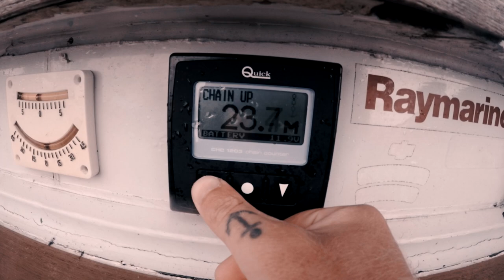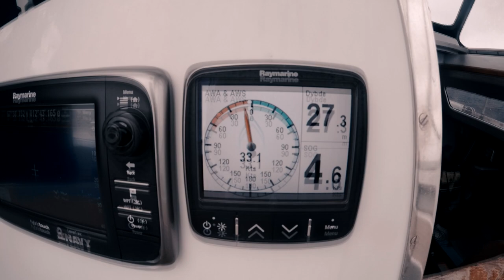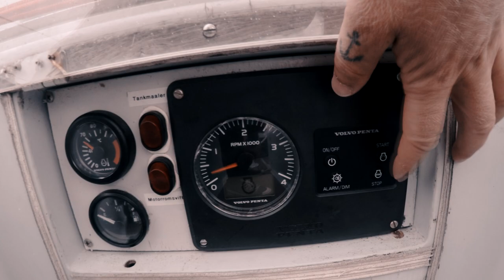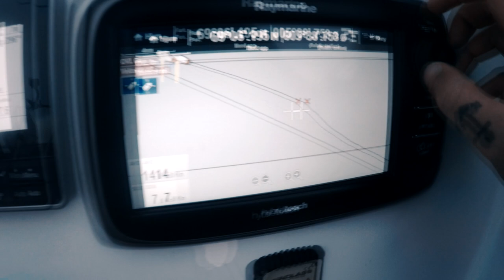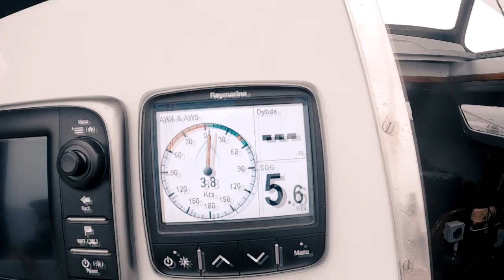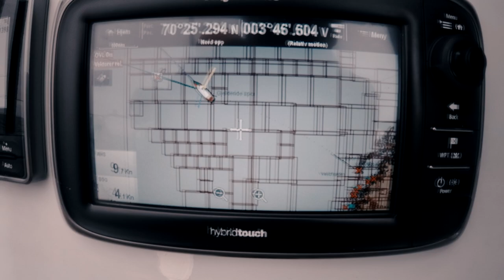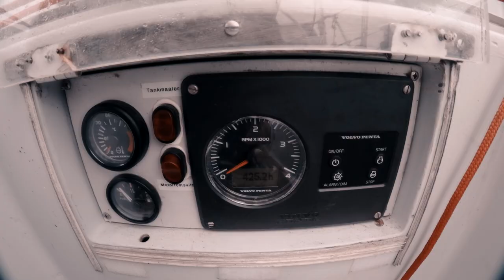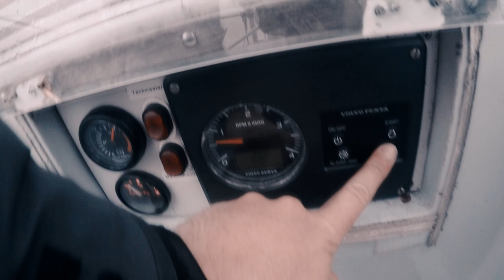Sailing Lofoten to Jan Mayen- Around the Norwegian Sea pt.2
Hi everyone!

Welcome back to chapter 2 of this Norwegian Sea Saga! In this episode I really had to man up to encounter the 490 NM towards the incredible Norwegian island of Jan Mayen. A lifelong dream is taking shape as I plounge into these cold, arctic 3000 meter deep waters, totally isolated from the rest of the world for 5 days. No boats, no plains, no rescue. Only me and mother nature.